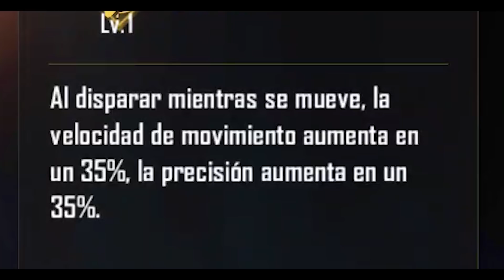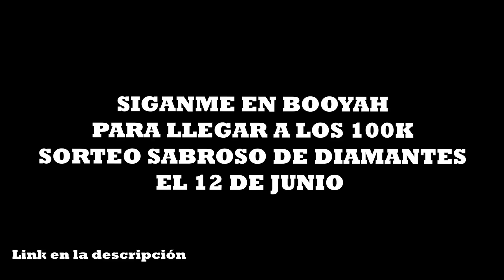NUEVA ACTUALIZACION JUNIO FREE FIRE- SERVIDOR AVANZANDO- Dshanto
gran maestro free fire ,  gran maestro , alok , dj alok , nuevo personaje free fire , cubomagico , fragmentos de cubo magico free fire, cubo magico free fire , free fire cubo magico , configuracion free fire , hud free fire , videos de free fire , jugando free fire , free fire cancion , free fire donato , rap de free fire , musica de free fire , canciones de free fire , jugando free fire cancion , musica free fire , camper, camper free fire, tipos de campes free firee, como campear en free fire, rap de free fire , cancion de free fire , vídeo de free fire , la canción de free fire , free fire random, momentos divertidos free fire, momentos epicos free fire, momentos random free fire, free fire momentos chistosos, el mejor jugador de free fire , pase elite free fire , NUEVA ACTUALIZACIÓN DE FREE FIRE , La NUEVA ACTUALIZACION de free fire y sus 15 NOVEDADES (Servidor Avanzado) , NUEVA ACTUALIZACIÓN LO QUE SE VIENE FREE FIRE! NUEVO SERVIDOR AVANZADO! PRÓXIMA ACTUALIZACIÓN 2021 , NUEVA ACTUALIZACION FREE FIRE ABRIL- Dshanto, música de free fire , free fire en vivotruco para Free Fire, truco para Free FIRE BATTLEGROUNDS, factory, nuevas salas rojas, salas rojas free fire, nuevas salas rojas free fire, nuevo modo salas rojas free fire, nuevos codigos en free fire , central nuclear bimasakti, clock tower, campanario, cartel free fire peak, limite altura, altura maxima, set criminal, escuadron criminal, guardian cosmico chica, luck royale, zapatos saltar, salto explosivo, nuevo modo, mgl140, lanzagranadas, actualización, coronatáctica, culata, asi funciona, heroico, jonbtc, factory, zapatos para saltar, parkour free fire, factory parkour imposible, chef, cocinero, cocinera, ,hack de free fire, hack para ganar en free fire, truco para ganar en free fire, el mejor escondite de free fire Battlegrounds, truco de free fire, truco free fire, hack de free fire Battlegrounds, hack para free fire Battlegrounds, truco de free fire, Truco free fire, escondite free fire, troleando a niños rata en free fire, trolleando en free fire, trolleando niños rata free fire, trolean, gameplay, simon dice free fire,  dice,  salas privadas, nueva arma, nueva actualización, nueva moto, dshanto, dshanto free fire